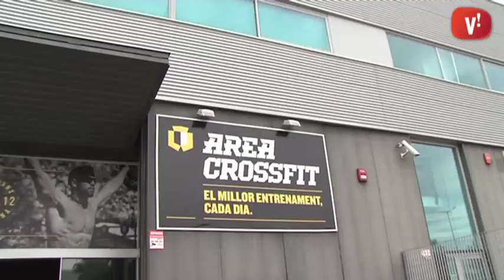Area Crossfit celebra el seu segon aniversari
És el centre especialitzat en crossfit i entrenament funcional més gran d’Espanya amb més de 500 metres quadrats. Ha consolidat la seva proposta amb l’aportació de set dels 48 participants de la darrera competició europea de Crossfit.